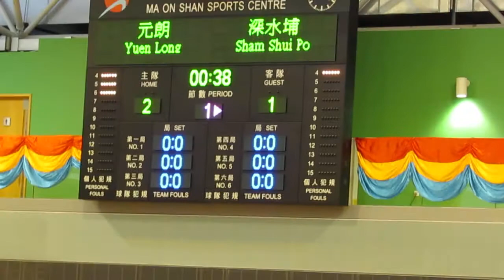元朗vs深水埗(2013港運會五人足球決賽)片段15之入球3:1